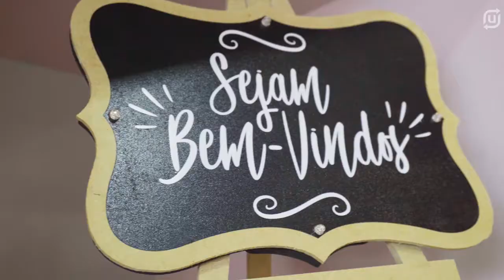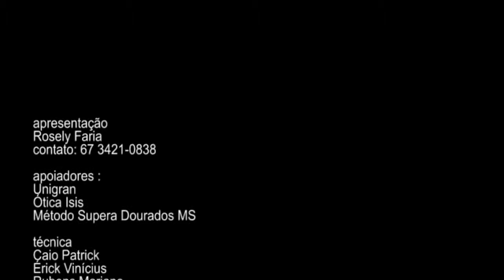PROGRAMA SAÚDE E BEM ESTAR - TEMA: TDAH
ENTREVISTA COM A PROFESSORA E DRª. ELISABETE CASTELON NEUROLOGISTA E PSIQUIATRA.
EXIBIDO PELA TV GRANN DOURADOS CANAL 8 NET E CANAL 28 NA SKY